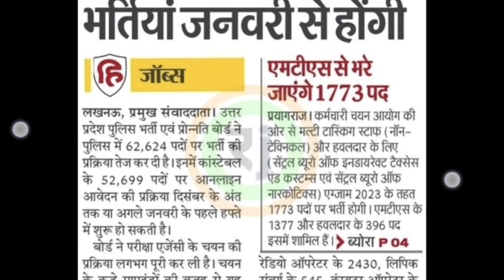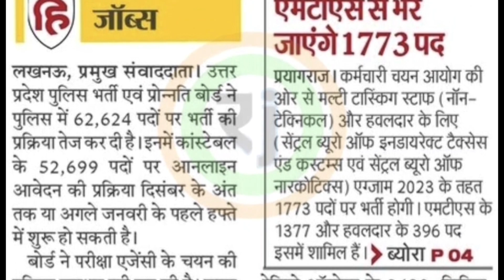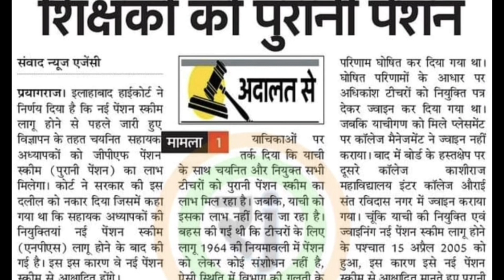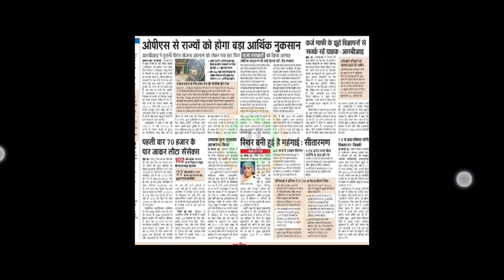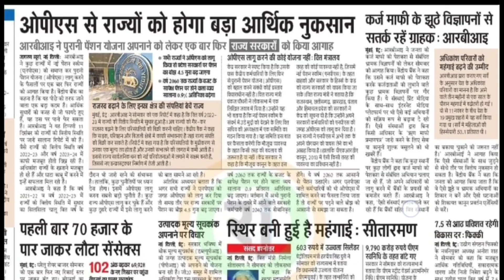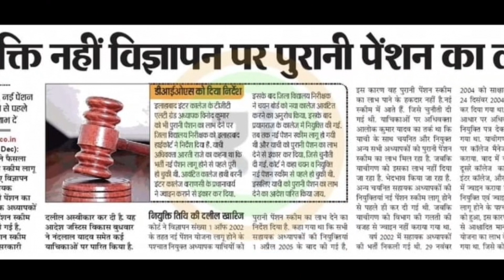13 December 2023।OPS vs NPS: देश में ओल्ड पेंशन स्कीम (Old पेंशन )